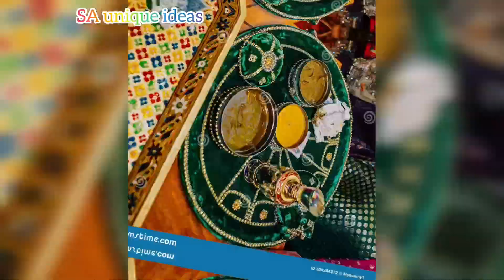mehndi thal | haldi thal | beautiful unique mehndi thal picture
Assalam o alaikum,in this video am sharing with you different ideas hope you will like

Trendy Mehndi thal decoration  ideas,wedding decoration,simple and beautiful Mehndi & haldi thal decoration ideas for wedding-2022-23,top wedding decoration ideas 2022